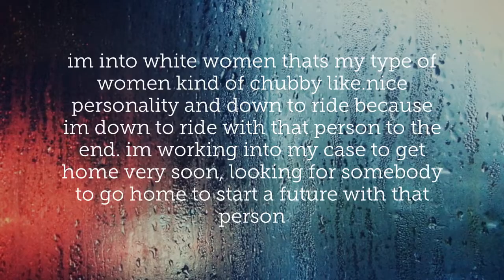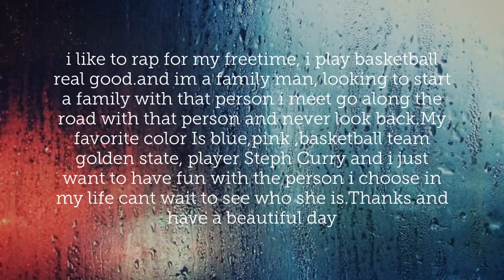Prison Pen Pal Video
Prison Pen Pal - Marchello
In Ohio